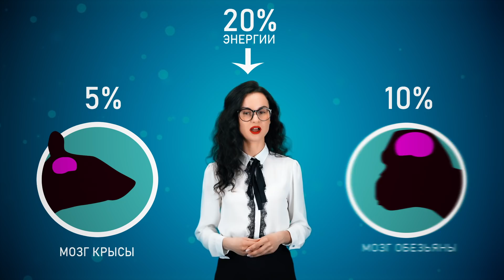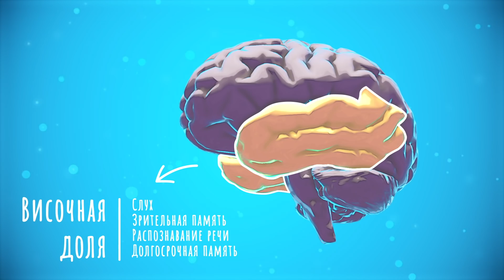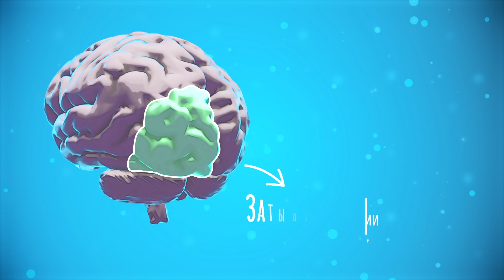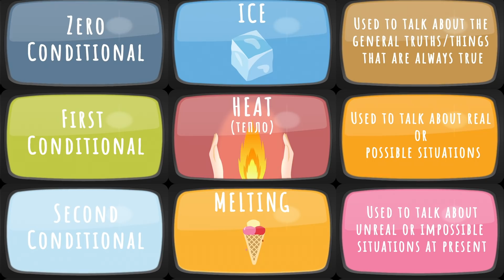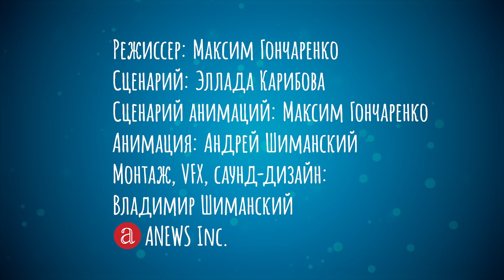Как выжать из мозга максимум. Принципы работы мозга и лайфхаки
Мозг до сих пор остается самым загадочным органом в теле человека. Принципы его работы продолжают вызывать интерес учёных во всём мире, а одним из самых любопытных вопросов для исследователей является возможность повысить его эффективность.
В этом видео вместе с детской онлайн-школой английского языка «Новакид» мы разберем популярное заблуждение о человеческом мозге, подробно расскажем, какими способами можно увеличить эффективность его работы, какие факторы этому мешают, а также выясним, какие отделы мозга отвечают за нашу способность учиться и запоминать новую информацию.

00:00 Мозг – самый загадочный орган
00:41 Правда ли, что человек использует только 10% мозга?
02:58 За что отвечают разные части мозга
04:55 Пластичность мозга
05:20 Как возраст влияет на способность к обучению
05:43 Нейрогенез на примере изучения иностранных языков
06:08 В каком возрасте лучше начинать учить иностранные языки
06:35 Методика Стивена Крашена, используемая в школах Новакид
08:53 История открытия нейрогенеза
09:32 Можно ли «разогнать» мозг?
09:40 Как диета влияет на работу мозга
10:01 Почему сон важен для мозга
10:23 Как эмоции влияют на эффективность обучения
11:06 Почему физические нагрузки полезны для мозга
11:40 Как стресс может навредить мозгу
11:57 Опасность чрезмерного употребления сахара